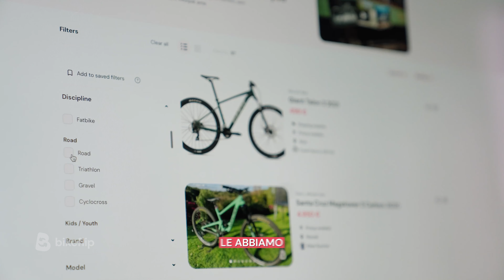Bikeflip Marketplace - IT Campaign 04